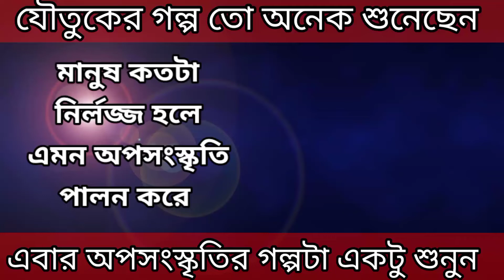যৌতুকের গল্প তো অনেক শুনেছেন এবার এই অপসংস্কৃতির গল্প টাও একটু শুনুন।